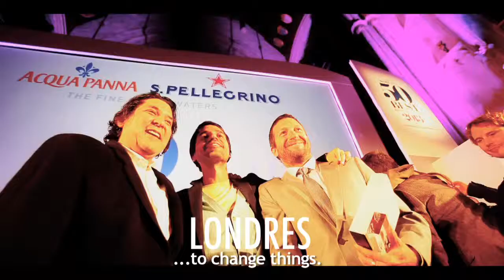FINDING GASTÓN (Buscando a Gastón) by Patricia Perez - TRAILER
MIFF32 (March 6-15, 2015) - FLORIDA PREMIERE

Monday, March 9 - 6:50PM @ MDC's Tower Theater

Mouth-watering story of Peruvian chef/restauranteur Gaston Acurio’s championing of his national cuisine to international success.